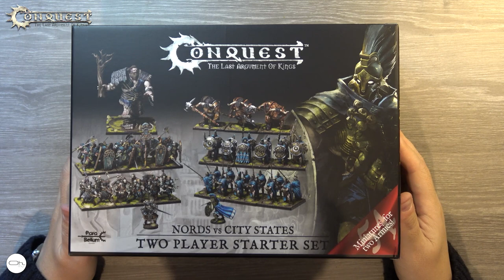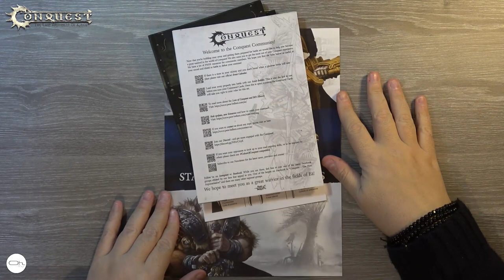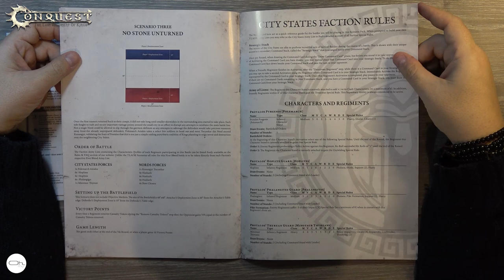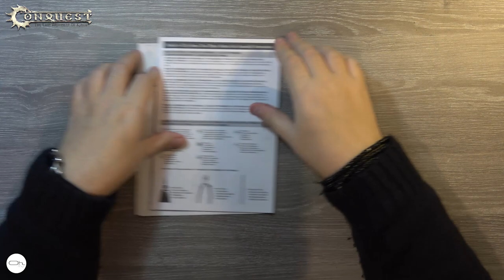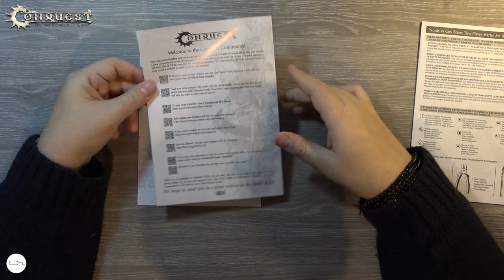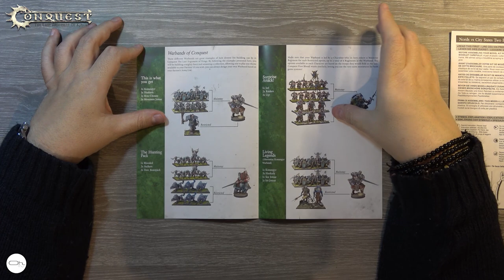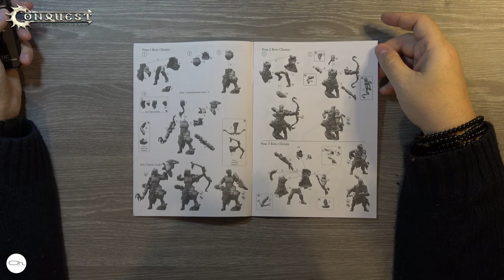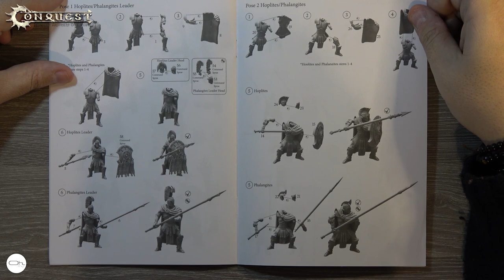Unboxing City States Conquest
Je vous propose une découverte détaillée du contenue de la boite avec montage et macro de certaines figurines.

intro : 00:00
La doc : 00:54
Les Grappes North : 10:22
Les Grappes City States : 17:58
Macro North : 21:35
Macro City States : 28:50
Conclusion : 37:11
📖 Bd/Roman